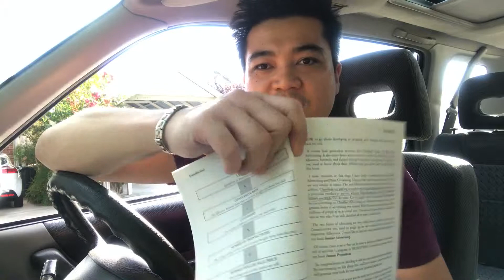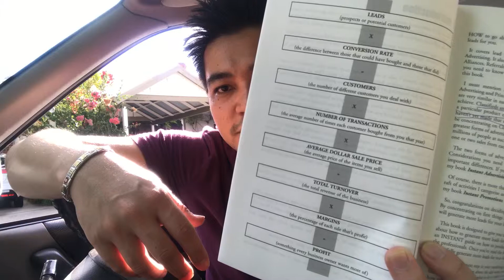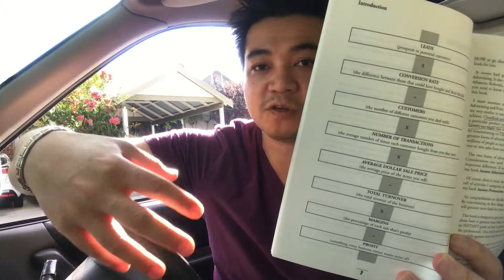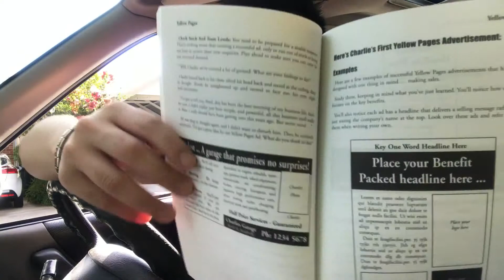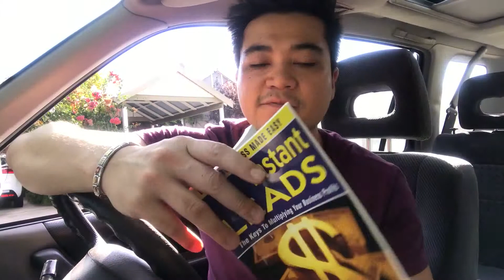Instant Leads by Brad Sugars Book Review and Summary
Instant Leads by Brad Sugars is a book all entrepreneurs must keep in their library.

This book helps you unlock the mysteries of wandering profits and let's you capture them as you go along.